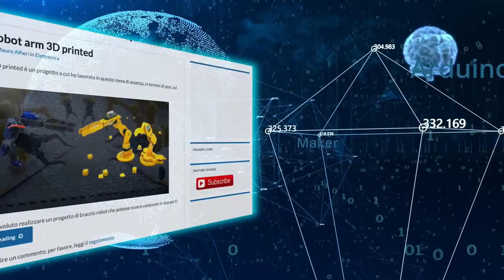Supporto per smartphone e lampada ad anello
The smartphone and ring lamp holder allows you to place your smartphone in the center of the ring lamp safely and precisely.

Il supporto per smartphone e lampada ad anello ti permette di posizionare il tuo smartphone al centro della lampada ad anello in modo sicuro e preciso.